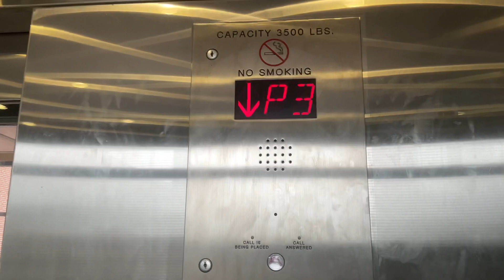Elevator At The SEPTA Lansdale Parking Garage In Lansdale PA